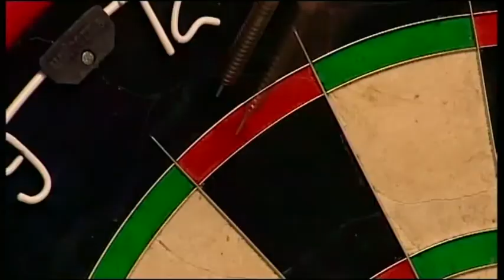ITV's Darts has the X Factor!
Saturday night on ITV can only mean one thing - the Grand Slam of Darts!!!

Produced by Tom Worsley

Camera: Chris James
Editor: Scott Deeming
Graphics: Kim Teddy